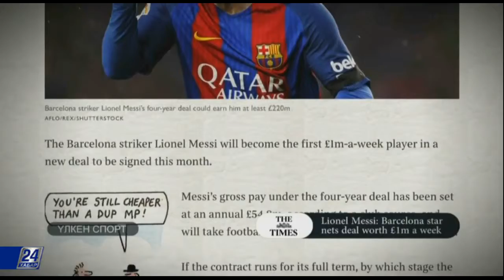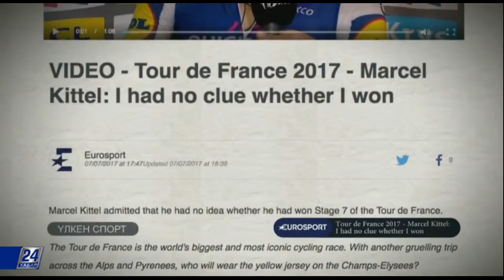Үлкен спорт. Лионель Месси енді аптасына 1 млн фунт стерлингтен астам ақша табады